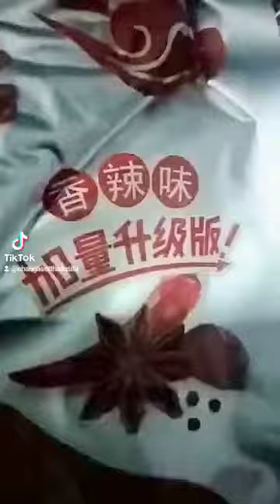changasotthailusita MiMi chânvitcaytuxuyen chânvitcay food ẩmthực review tiktok yotube